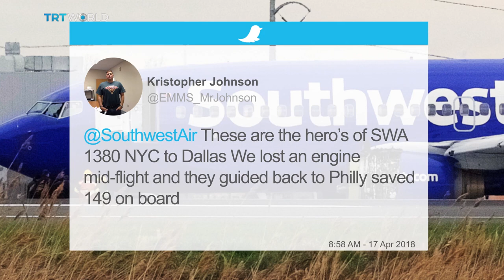Southwest Airlines pilot praised as a hero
When one of the engines of Southwest Airlines Flight 1380 broke 20 minutes into its trip from New York to Dallas, pilot Tammie Jo Shults decided to make an emergency landing. Here is what happened.